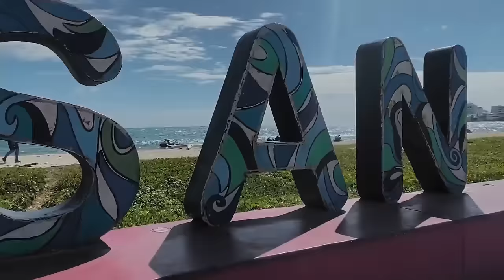SAN ANDRES - DJ DAGORX (VIDEO OFICIAL)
DJ DAGORX (BOOKING ARTISTAS _ EVENTOS COLOMBIA)

LLANOGRANDE - RIONEGRO - ANTIOQUIA - COLOMBIA

LETRA : MARIA ALEJANDRA LARROTA
CAMARAS : STIVEN TABARES
METODO VISUAL : EDICION
DRONE PILOT : NEO DUFFIS